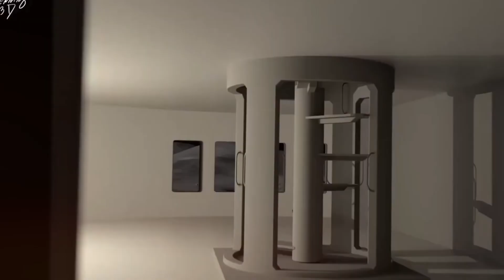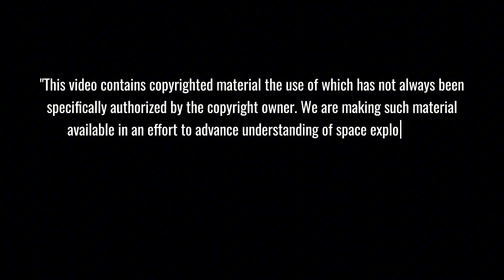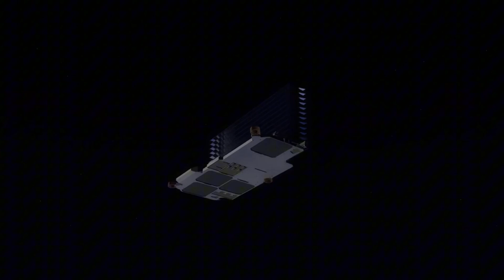SpaceX Finally Reveals BIG Starship Flight 7 Plans - FIRST REAL PAYLOAD MISSION!!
🚀 BREAKING: SpaceX's Starship Flight 7 is about to make history with its first-ever real payload mission! From groundbreaking cargo capabilities to revolutionary deployment systems, discover how this milestone flight could transform space transportation forever. Get an exclusive look at SpaceX's ambitious plans that have the entire aerospace industry buzzing - this is the mission everyone's been waiting for!
⏱️ Key topics with timestamps:
00:00 - "BREAKING: SpaceX's First Real Payload Mission - 10 Starlink Satellites Ready for Flight 7"
01:50 - "Ship 33 & Booster 14: Inside SpaceX's Most Advanced Spacecraft Ever Built"
03:37 - "REVEALED: Starship's Revolutionary 25% Fuel Increase - Game-Changing Innovation"
04:43 - "Starlink Integration: SpaceX's 120MB/s High-Definition Space Streaming Technology"
06:26 - "EXCLUSIVE: SpaceX Secures 25 Launch Licenses for 2025 - A New Era Begins"
07:34 - "SpaceX's Record-Breaking 2024: From 138 Launches to Starship's Next Chapter"
09:56 - "NEW: Starship 5.2 Unveiled - Complete Redesign of World's Most Powerful Rocket"
12:30 - "Revolutionary Changes: Inside Starship's New Aerodynamic Design and Heat Shield"